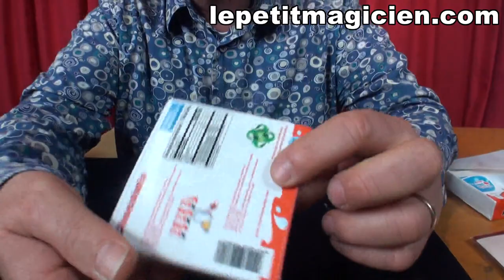Choco Box de Gustavo Raley - lepetitmagicien.com